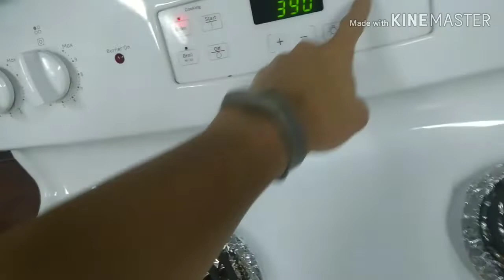BAKED CHICKEN AND BAKED GARLIC POTATO WEDGES